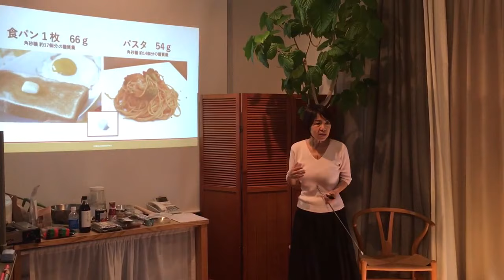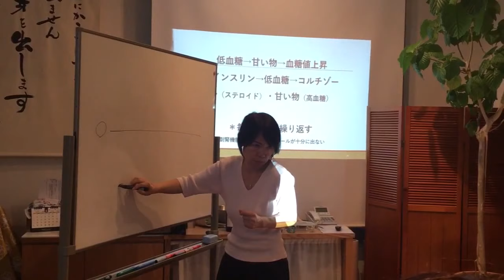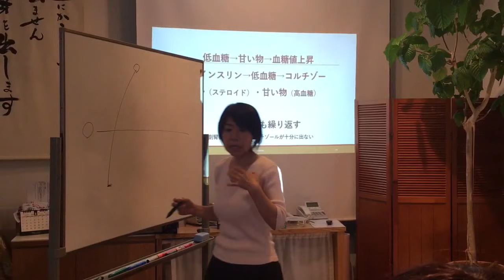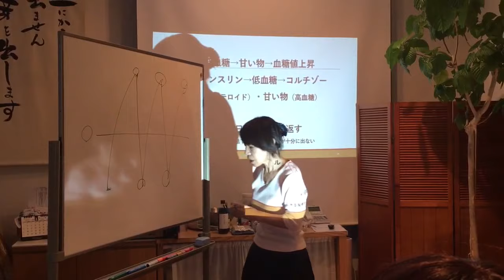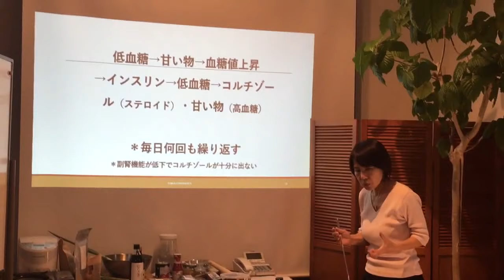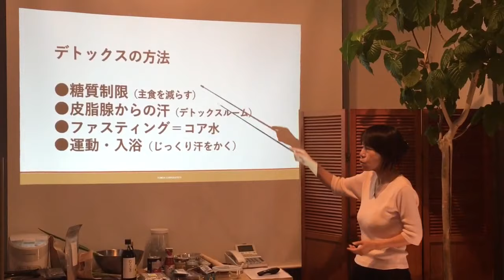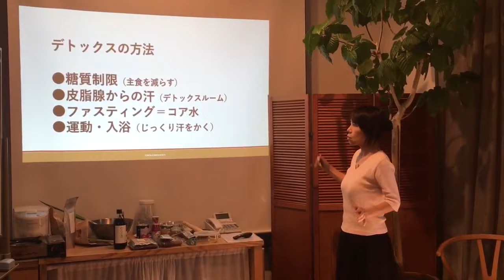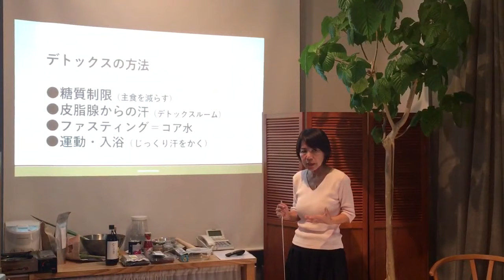糖質過剰はアトピー悪化の一因です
糖質の過剰摂取はアトピーを悪化させてしまうリスクがあります。なぜ？をアトピーの神様と呼ばれた女 笛木紀子が説明しています。

【 アトピーの神様と呼ばれた女】
34年間アトピーだけを研究し、多くの方々の改善をサポートしています。
 「元の肌より綺麗に」をモットーに、人間本来の”自然治癒力”を引き出す方法や商品を追求してきました♪
アトピー克服のヒントを「動画で学ぶ」コンテンツとして情報配信をしています⚡️
一人で悩まないで。あなたの状態に合わせたアトピー改善方法は必ずあります。
長年アトピーさんを見てきた私達なら一緒に考える事ができます。

東京都にある「アトピーくらぶれのあ」で一人ひとりに合った体質改善のサポートを行っています。 スタッフ全員がアトピー経験者です。
 一人でも多くの方のお手伝いがしたい！
そんな想いから様々なサービスをご用意しています。
お好みのコンテンツで、アトピー克服のヒントを学んでいって下さいね♪
(メルマガ、カウンセリング、施術、通販、SNSで情報発信など)

🐇ＬＩＮＥ相談室(無料)🐇アトピーの事、それ以外でもぜひご相談くださいね♪